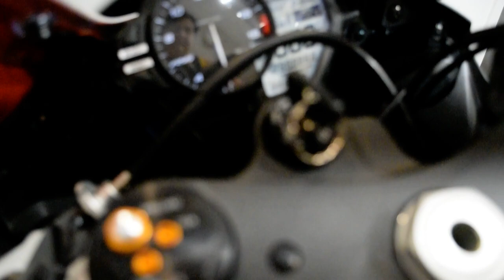2020 Yamaha YZF-R6 | Used motorcycle for sale at Monster Powersports, Wauconda, IL